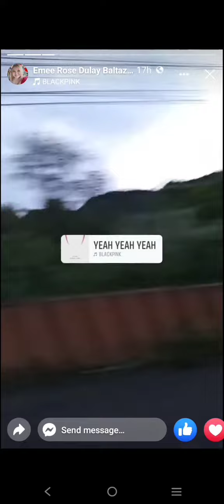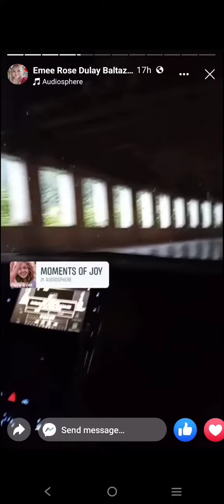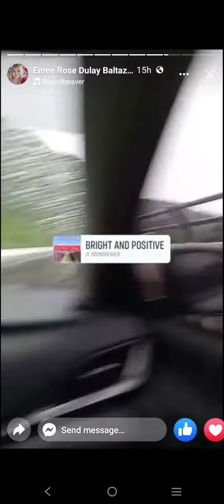baguio one day